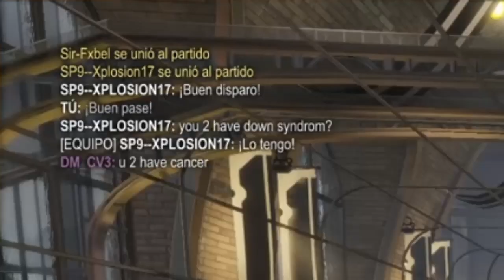LA COMUNIDAD DE ROCKET LEAGUE DA MUCHO ASCO (MUY TOXICA)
cuenta de gmail: bueno chavales tambien pediros que difundais el video lo maximo posible y que cada vez haya menos toxicos y scamers en este juego porque cada dia es mas injugable asique si teneis videos de gente toxica y queresi que los comparta pasarmelos al gmail que he dejado anteriormente

rocket league da asco
Comunidad toxica
mejorar comunidad de rocket
peor comunidad de videojuegos
Comunidad de rocket league
como conseguir inventario gratis
como conseguir créditos gratis
como conseguir black markets gratis
disolvente
dragones en duelo
fennec
zombas
draco
octane
dominus
rocket league gratis